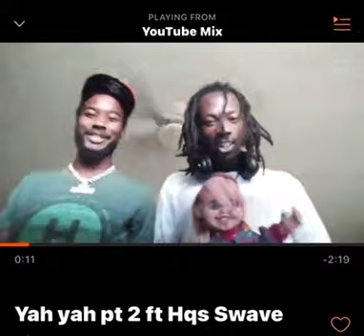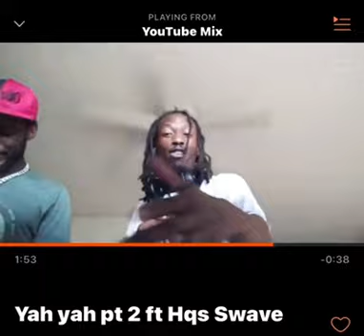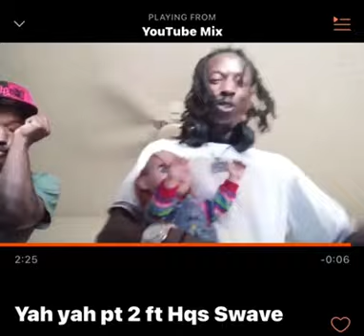Hqs swave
Bitch am him